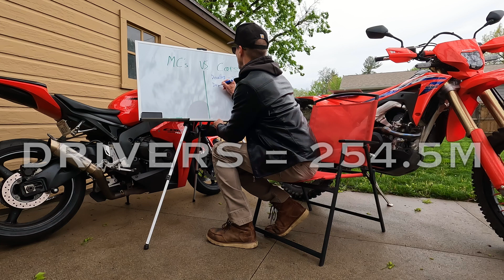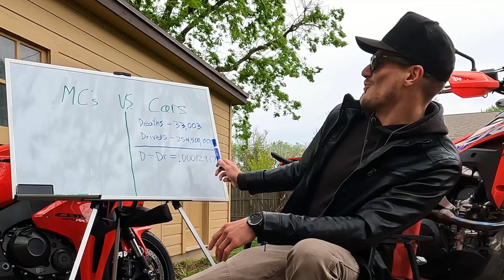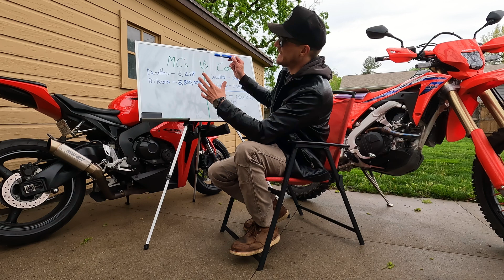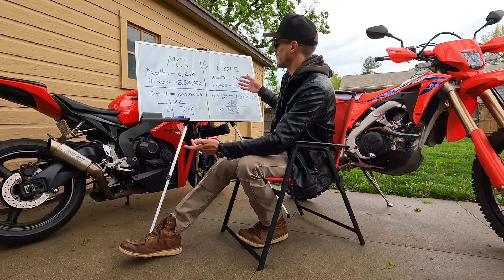WILL YOU DIE ON A MOTORCYCLE? Let's Calculate It!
The exact percentage chance of death you have by operating a motorcycle in the United States of America. This is averaged from statistics across the whole country for the the most recent year of data. We get to a baseline number that will let us do more reviews and calculations in the future on how location, bike type, and skill can effect the level of danger to you, the rider. Comment with any questions, enjoy!

Dual Sport Super Cruiser Naked Standard Fast Top Speed Danger